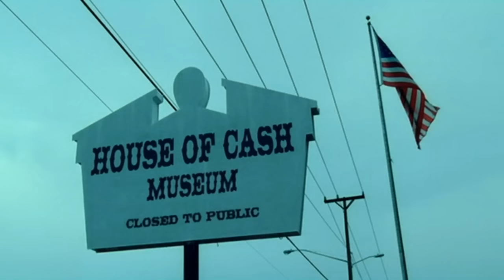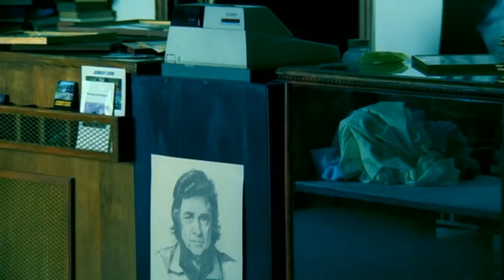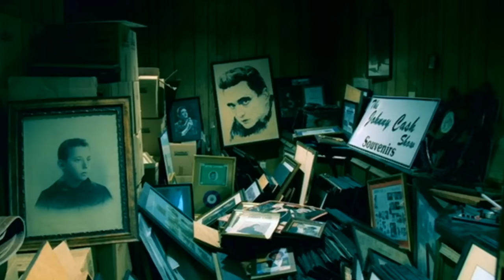Johnny Cash Hurt Music Video [HQ - 1080p]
The music video of Johnny Cash's Hurt in HD :)
This song has so much feeling and I am touched whenever I hear it :') RIP Johnny.